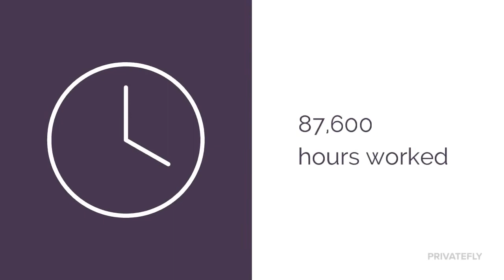PrivateFly - 10 years in numbers